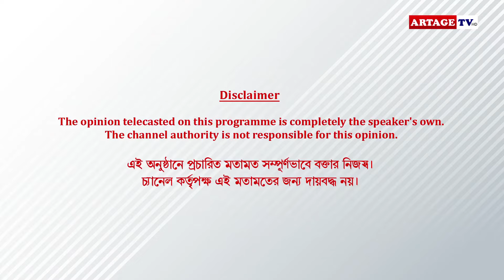জীবনের ঘর সাদাকালো রোজ বদলায়... | Dabaru | interview | Rituparna Sengupta | Artage TV HD